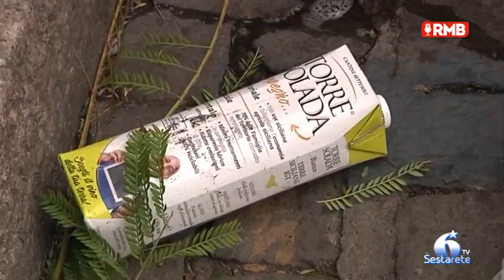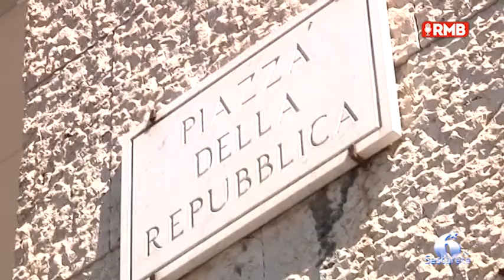Piazza della Repubblica, sgombero senza tetto: Arbor “Nessuna alternativa dal Comune”